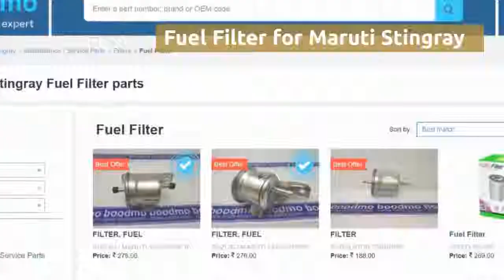Fuel Filter for Maruti Suzuki Stingray